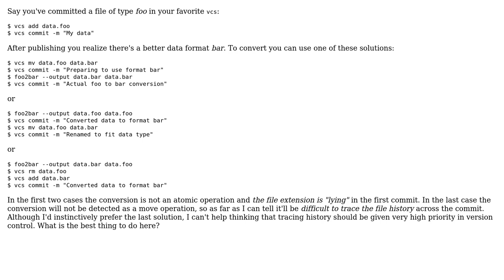Software Engineering: How to commit a file conversion? (2 Solutions!!)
Software Engineering: How to commit a file conversion?

With thanks & praise to God, and with thanks to the many people who have made this project possible! | Content (except music & images) licensed under CC BY-SA | Music | Images & others | With thanks to user l0b0 user Ken Bloom user Jorg W Mittag and the Stack Exchange Network Trademarks are property of their respective owners. You are responsible for your own actions.